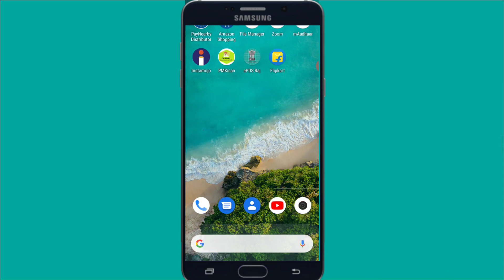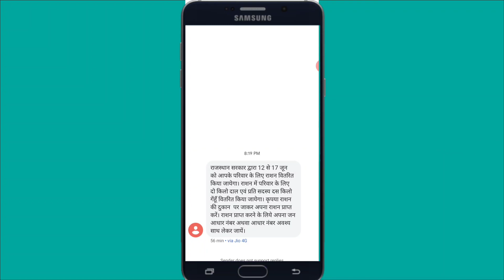Non Nfsa form status कैसे चेक करें कि आप को राशन मिलेगा या नहीं या फोर्म हुआ है रिजेक्ट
🙏VISHNU DAN🙏